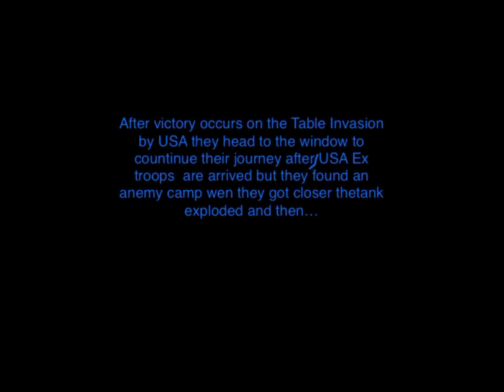¡SUPRISE DEFENSE!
Its in the vid. BOIII